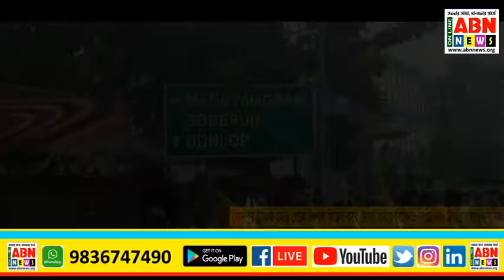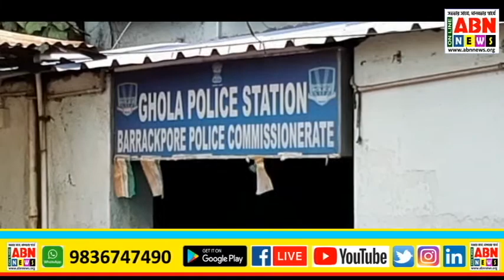সাংসদ অর্জুন সিং এর নেতৃত্বে সোদপুর ট্রাফিক মোড় থেকে ঘোলা থানা পর্যন্ত বিক্ষোভ মিছিল বিজেপির